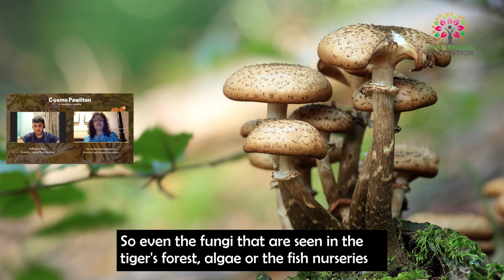How tigers benefit the ecosystem | Tiger Conservation In India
Being an umbrella species, tigers offer a number of benefits to the ecosystem they inhabit.
Here’s a short glimpse of Dr Sarita Subramaniam’s session on the reality of tiger conservation in India with Snout Clout Mumbai.

Earth Brigade Foundation is grateful to the Snout Clout team for hosting us with discussions ranging from tiger conservation to sustainable wildlife tourism in India.